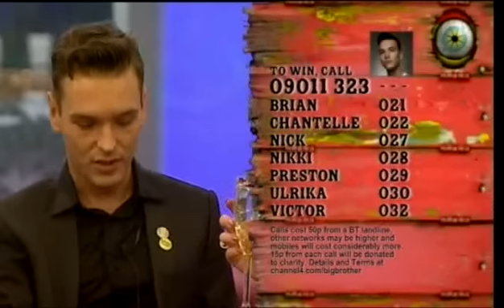Ultimate BB- THE END - Part 2